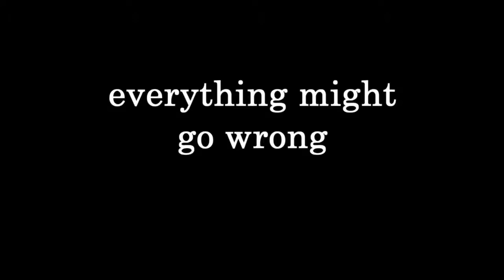Cinemantrix films: How to Prepare for a Date - Trailer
Cinemantrix presents: How to prepare for a date. Everything that can you wrong, will go wrong. Directed and written by Hans Montelius and Josefin Sundberg. Starring Jonas Larsson. Director of Photography: Jonas Barringer. Steadicam: Nestor Salazar.